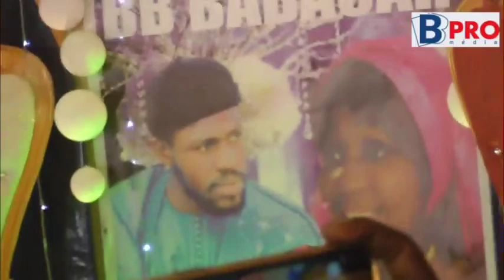Regardez les première images du grand baptême de ndiackou Faramaréne